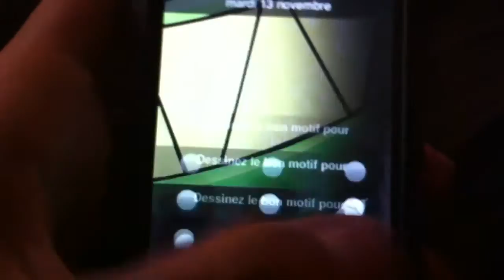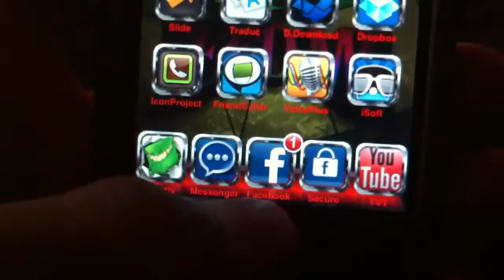Comment réparer les bugs de l'apps facebook depuis sa dernière mise à jour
Depuis sa derniere mise a jour, facebook a baisser en qualiter mais cette petite astuce va vous permettre de supprimer les bugs pour que se soit aussi pratique que dans l'ancienne version !